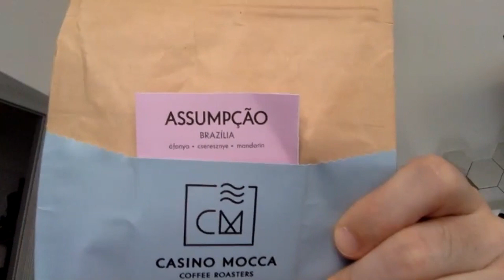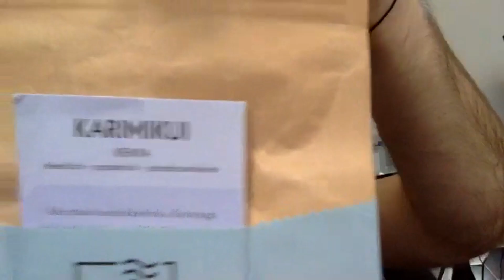Ep.30. Karantén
Agymenések a szociális disztanciából part1.